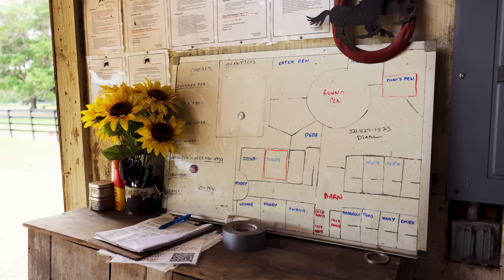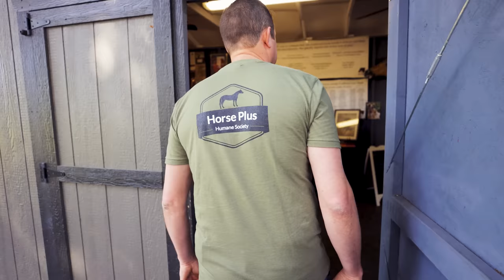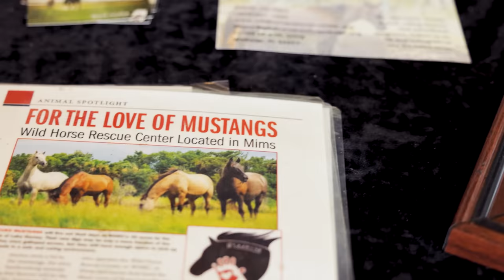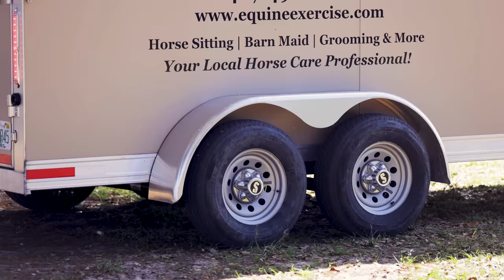Wild Horse Rescue Center - Horse Rescue Heroes | S3E2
The Wild Horse Rescue Center in Webster, Florida rescues, rehabilitates, and finds new homes for mustangs and burros while providing educational clinics and seminars to the public. They are a non-profit rescue and rehabilitation center, relying on volunteers, sponsorships, donations, and adoptions to provide care for their wonderful mustang rescues.

Horse Rescue Heroes is a reality TV show about the heroes who rescue horses, overcoming insurmountable challenges that are ever present in rescuing these large animals and finding loving homes for them.  Season 3 follows hosts Tawnee and Jason Preisner, founders of Horse Plus Humane Society, as they journey to 4 organizations across the United States.  Will their dream of having an Open Admission Shelter within a day's drive of every horse in the United States become a reality?